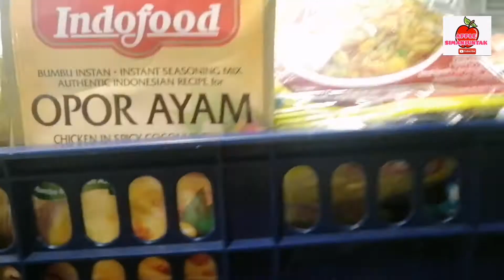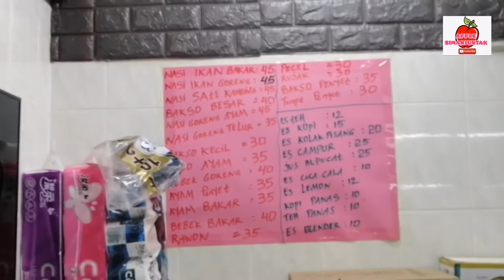WARUNG AMY WARTEGNYA INDONESIA DI MACAU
wow... kali ini saya mau review PECEL pualing wuenakkkkk di Macau.
Seperti apa??? SIMAK SAMPAI TUNTASSSS